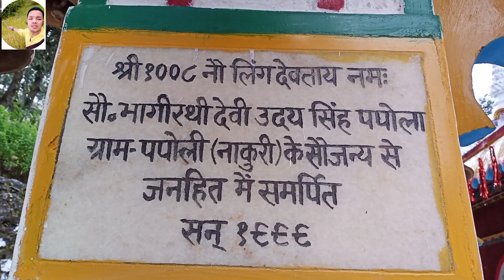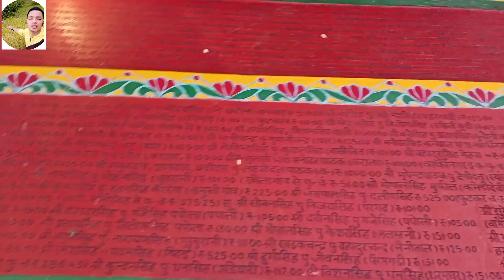Aaj aapko Mai krunga mandir k darshan /आज आपको मैं कराऊंगा मंदिर के दर्शन //pahadivlog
Hello dgdiyo to Mai aa gya ek new video k sath or aaj Ka video bhut mast hai jarur Dekho

Thanks all support banaa rahe apka ase hi